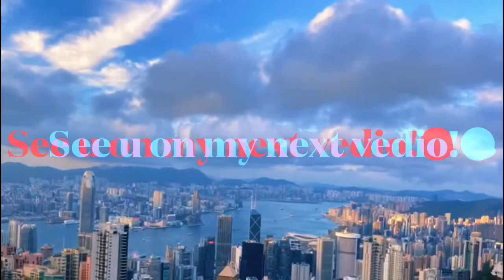Victoria Peak Sky Terrace..here to witness a most spectacular view of a busy city🎆🌅🌆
Victoria Peak Sky Terrace HK